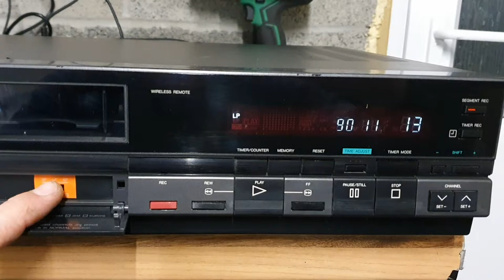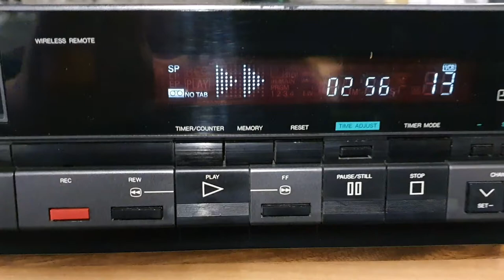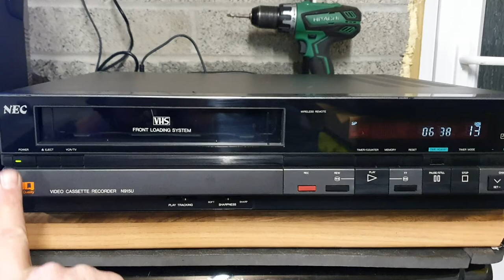NEC N915U vcr playback after clean and service.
My second NEC machine and ntsc. (Pal versions are impossible to find now) this machine got an thorough clean internally and externally. A new idler assembly. New belts for the capstan, loading motor and carriage motor. Heads were cleaned and tape path cleaned. Now working as it should and a very good picture too!. The crt TV doesn't do this justice in my video due to flicker.